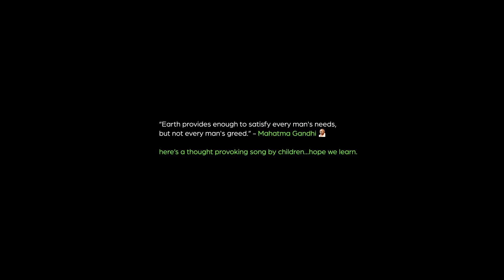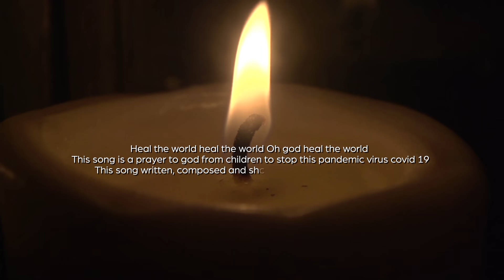HEAL THE WORLD SONG || ANUP RUBENS || STAY HOME STAY SAFE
Song : Heal the World

Singers: Master Rishon Rubens , Master Krithan , Sravani & Baby Princy.

Written  and Music By : Anup Rubens

Location : Home (Manohara Nilayam)
Editing: Mahesh BK

" Got a question in my mind why this is happening which we have never heard before? Why world is going such situation? Lockdown in India started from 25th March 2020, This song is made in the lockdown time recorded and shot at my home ( Manohara Nilayam ) in 3 days i'e 16th to 18th April 2020 a request to god to stop this dangerous virus COVID 19 and save
us all from this crisis through this small children singing on behalf of everyone to set us free from this situation. I thank all the children who are part of this song from different parts of this world hope God will answer our prayers soon, STAY HOME STAY SAFE with love ANUP RUBENS.